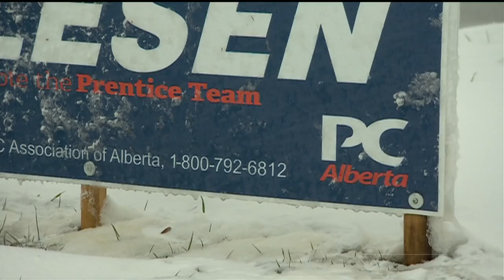What's ahead for Alberta's NDP government?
What's ahead for Alberta and its first NDP government?